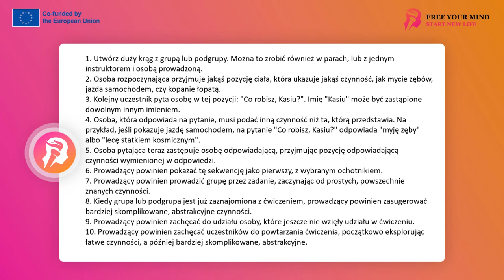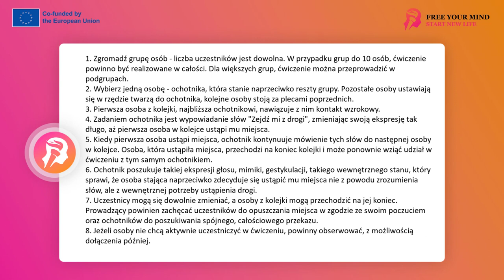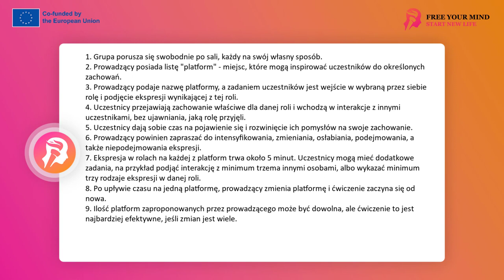FYM - Trening ekspresji 7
Witajcie w serii filmów poświęconych treningowi ekspresji. W nagraniach będziemy przechodzić przez różne ćwiczenia, które mają na celu rozwijanie umiejętności ekspresji. Odnajdziemy w nich nie tylko techniki poprawiające wyrazistość naszej mowy ciała, ale także narzędzia, które pomogą nam lepiej i swobodniej komunikować swoje emocje oraz pobudzą nasze umiejętności improwizacji.
Jednym z głównych celów tych ćwiczeń jest pokazanie, że ekspresja jest czymś więcej niż tylko sposobem na komunikację - to podstawowy element naszej tożsamości. Poprzez ćwiczenia będziemy odkrywać różne aspekty ekspresji, od podstawowych technik, przez bardziej zaawansowane metody, aż po elementy improwizacji i ekspresji w warunkach niespodziewanych. Zachęcam Was do aktywnego udziału, eksperymentowania i przede wszystkim dobrej zabawy!

Co robisz, Kasiu?
To ćwiczenie pozwala trenować szybkie dostosowywanie niewerbalnej ekspresji do zadania, którego istotą jest jakaś założona ekspresja. Pochodzi ono z katalogu zadań improwizatorskich. Może się ono odbywać w kręgu, kiedy pracuję już z większą grupą. Może być prowadzone w małych podgrupach, mogą je wykonywać pary, może też robić je instruktor i osoba przez niego prowadzona.

Osoba rozpoczynająca sekwencję przyjmuje jakąś pozycję ciała. Może przy tym wykonywać jakiś ruch, może też być w statycznej pozycji. Jednak chodzi o to, żeby ta pozycja coś ukazywała, na przykład mycie zębów, jazdę samochodem, czy kopanie łopatą w ziemi.

Jest to moment, w którym osoba inicjująca ćwiczenie (może to być prowadzący) pokazuje innym o co chodzi, wykonując tę sekwencję po raz pierwszy. Potem następuje czas dla kolejnego uczestnika, by dołączył do ćwiczenia.

Aby dołączyć, kolejny uczestnik zadaje osobie będącej w tej pozycji, czy wykonującej ten ruch, pytanie: Co robisz, Kasiu? To imię "Kasiu" może być dowolnym imieniem dla danej grupy, czy pary. Chodzi o to, aby było ono powtarzane, by uczestnicy mogli mieć poczucie odgrywania roli, a nie bycia samym sobą.

Osoba zapytana odpowiada na pytanie, Co robisz, Kasiu?, jednak odpowiedź tej osoby ma zawierać treść inną niż czynność czy pozycję ciała osoby odpowiadającej. Innymi słowy, kiedy na przykład pokazuję jazdę samochodem, na pytanie "Co robisz, Kasiu?", odpowiadam na przykład "myję zęby" albo "lecę statkiem kosmicznym".

W tym momencie osoba pytająca ma za zadanie wejść na miejsce osoby odpowiadającej i zacząć pokazywać czynność, która została wymieniona w odpowiedzi. Innymi słowy, ten, kto zapytał "Co robisz, Kasiu?", ma teraz niewerbalnie, nic nie mówiąc, pokazać tę czynność, którą zasłyszał.

Prowadzący powinien pokazać tę sekwencję jako pierwszy z wybranym ochotnikiem. Ćwiczenie to, mimo że w swoim przebiegu zwykle jest zabawne, dynamiczne, ciekawe, śmieszne, zaskakujące, w pierwszym momencie bywa abstrakcyjne dla uczestników, którzy go nie znają. Dlatego prowadzący powinien podjąć pierwszy ryzyko i pokazać swoją ekspresję w zadaniu, które jest w istocie zagadką.

Prowadzący powinien prowadzić grupę poprzez to zadanie tak, aby czynności, które pojawiają się jako pierwsze, były znane, łatwe, powszechne, czyli właśnie prowadzenie samochodu, mycie zębów, podlewanie kwiatków, ubieranie się, otwieranie drzwi kluczem. Czynności te są znane i oczywiste.

Natomiast, kiedy grupa lub podgrupa już odnajdzie się w tym ćwiczeniu i zacznie się nim dobrze bawić, prowadzący powinien podnieść poprzeczkę. Czyli zacząć podsuwać pomysły, tak by uczestnicy zaczęli proponować sobie ekspresję w abstrakcyjnych zadaniach, jak na przykład wprowadzenie statku kosmicznego czy pieczenie pięciometrowego chleba.

Prowadzący powinien zachęcać osoby, które ociągają się z udziałem, które nie weszły do tej pory w ćwiczenie. Wartość ćwiczenia rośnie, gdy cała grupa bierze w nim udział, co sprzyja swobodnej ekspresji. Dobrze jednak, by prowadzący nie naciskał zbyt szybko tych osób, tak, by mogły się oswoić z wykonywaniem ćwiczenia przez tych, którzy są bardziej zmotywowani.

Dobrze by uczestnicy wzięli udział w ćwiczeniu kilkakrotnie. Na początku eksplorują ekspresje stosunkowo łatwych czynności, a później coraz trudniejszych, abstrakcyjnych. Jest to też ćwiczenie kreatywności i swobody odnajdywania się w spontanicznym zachowaniu, będącym ekspresją siebie.

To ćwiczenie może budzić pewne trudności na początku. Warto jednak pamiętać, że na początku rozwija się wolno, a później nabiera dynamiki i naprawdę działa. Polecam i życzę świetnej zabawy w tym zadaniu!